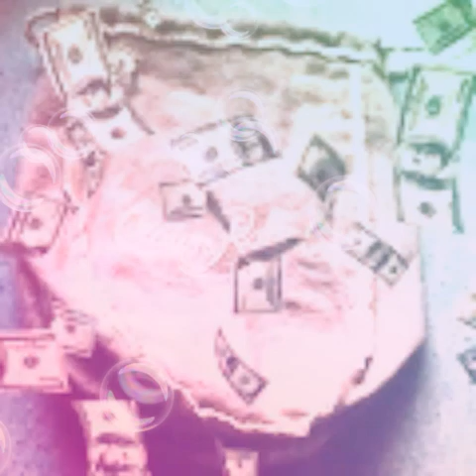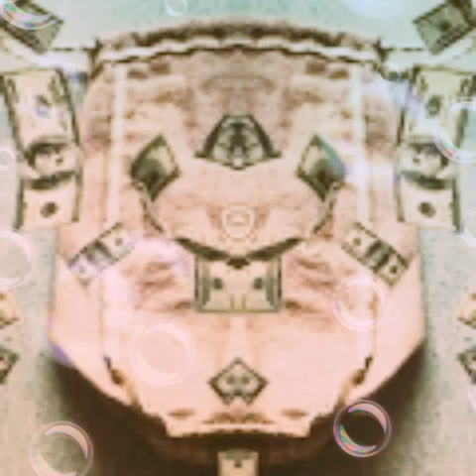Tee Grizzley X Sada Baby x Lil Baby _Millions Ways To Hustle